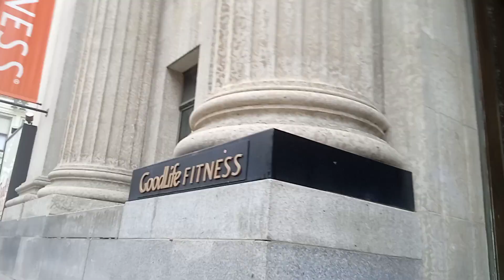Interview Corner: Is reality a VR Simulation? Guess the Nexus Model from the brainless answers.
Pre-canned, robotic answers, tongue-in-cheek and typical. Now predictable.